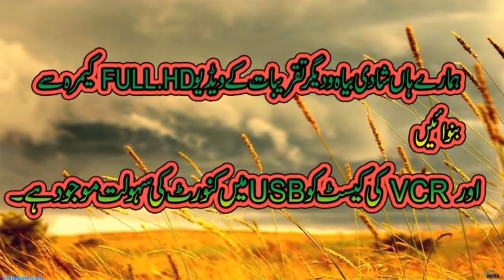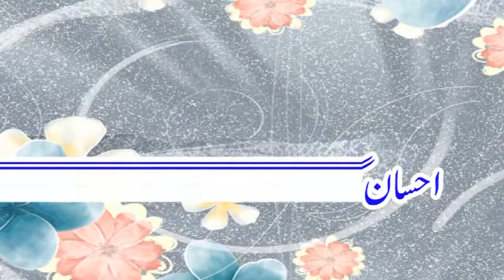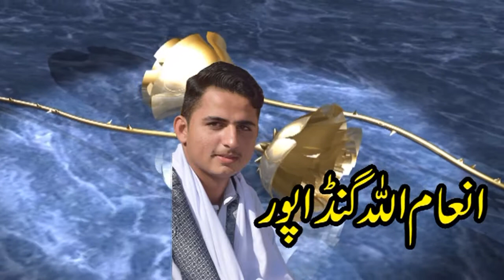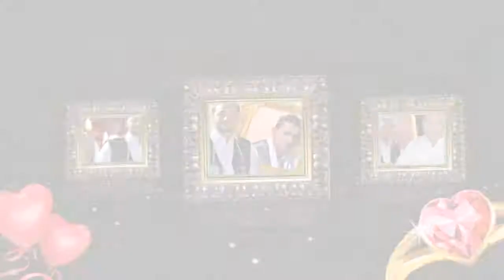Ikram ullah Khan gandapur wedding 17.11.2019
17 November 2019 gara baluch district tank KPK Pakistan